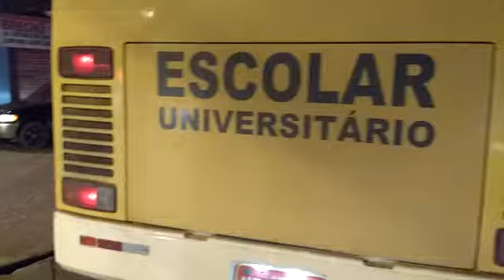Colisão entre ônibus escolares em Arapiraca